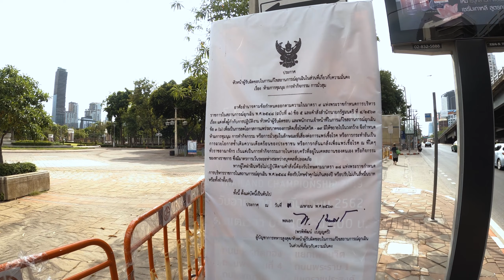4K BANGKOK walkingtour บรรยากาศรอบนอก สวนลุมพินี ฝั่งถนนราชดำริ ช่วง#Covid19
EP45 รายการ ไปลองมาละ เราจะพาไปสำรวจดูบรรยากาศสายๆที่ สวนลุมพินี ฝั่งถนนราชดำริ หลังจากมีการปลดล็อค และเปิดให้คนกลับมาใช้สวนสาธารณะได้อีกครั้ง

This video, I do walking tour at Lumphini park on Ratchadamri road side after the park is re open again after the Bangkok lockdown. Lumphini Park is the oldest public park in Bangkok. There is a 57.6-hectare. Paths around the park totalling approximately 2.5 km in length are a popular area for morning and evening joggers. Officially, cycling is only permitted during the day between the times of 10:00 to 15:00. There is a smoking ban throughout the park. Dogs are not allowed.
Lumphini Park was created in the 1920s by King Rama VI. Today it lies in the heart of the main business district and is in the Lumphini sub-district, on the north side of Rama IV Road, between Ratchadamri Road and Witthayu Road. Open daily from 4.30 a.m. to 21.00 p.m.
Timestamp
8:28 - Thai - Japanese Bridge
8:45 - King Rama VI monument
10:18 - Official announcements from authorities about COVID-19
11:15 - Silom MRT station Gate1
***The new walking tour video will be shown on Wed-Sat at 12:00 pm***
สนับสนุนเราง่ายๆด้วยการกดติดไลก์วิดีโอ และกดติดตามช่องของเรา ด้วยนะครับ
see you next walk!